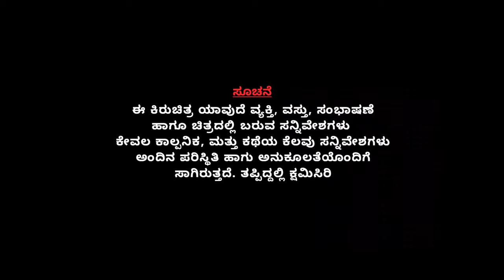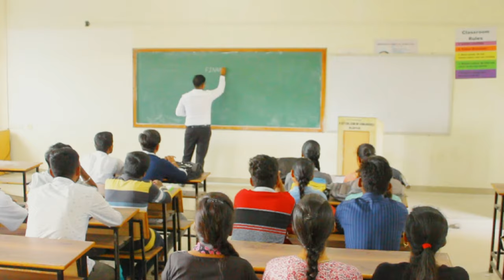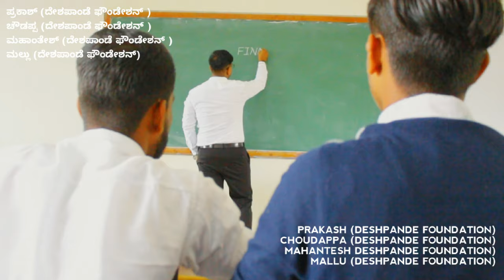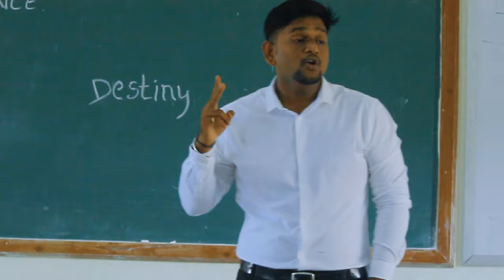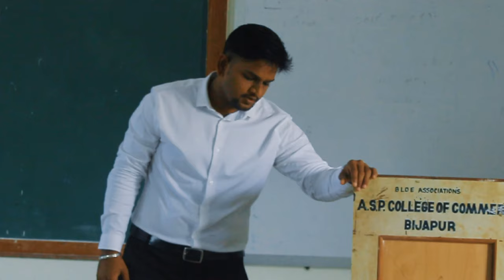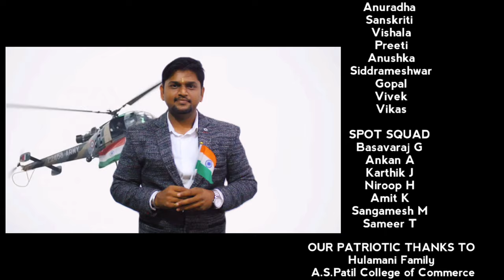VIKRAMADITYA KANNADA PATRIOTIC WAR SHORT FILM||VIKRAM|| AKHILESH HULAMANI|| A.S.PATIL COLLEGE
STORY-SCREENPLAY-DIALOGUES-
CINEMATOGRAPGY-LYRICS-DIRECTION:-

Vikramaditya is a Patriotic-War-Drama oriented Swamake short film, which is completely made by students with Faculty support of A.S.Patil College of Commerce Vijayapura(North Karnataka). A story where a Young guy has an ambition of serving country as a soldier, to fulfill his father's dream. The promise motivates him & his brother to serve the country.

CAST & CREW:-
HERO - Vikram Kanashetti
DIRECTOR - Akhilesh Anand Hulamani
YOUNGER BROTHER - Sachin Hosamani
NARROTOR - Govindraj Pujari
DEFENCE MINISTER - Akshata Deshpande
INTERVIEWERS - Pradeep kumbar Sir, VijayKumar Talwar Sir
TEACHER - Mallikarjun M Sir

FINAL TRIBUTE CREDIT - Ashwini Aigali(Student Representative)
GovindRaj Pujari sir
Akhilesh Hulamani (Cultural Representative)

COMMANDER - R.V Neelkanth(NCC)

SQUAD TEAM - Chinmay Jadav(NCC), Mutturaj Rajput, Omkar Revankar, Abhishek Pawar.

NEGATIVE LEAD - Javed Hussainbhai,
Praveen Rathod, Amit Kanase, Niroop Harijan,
Vasant Rathod.

CLASSROOM ARTIST - Shashank Desai, Jnyanendra Patil, Omkar Biradar, Akash Kanashetti, Ankan Andanimath, Hussain, Kiran Koli, Karthik Jagadale, Farhan, Abhishek Sagar, Akash Devangao, Lakshman Tambe,
Namita Hundekar, Shruti devnayak, Savitri Hanji, Pooja Kale, Deepa Rathord, Gouri kalburgi, Neha Sukhte, Bhagyashree Sagarnal,
Sadik Security Guard, Basu (peon).

NEWS ANCHORS - Priyanka police Patil, Chaitra Managond.

SUPPORTING WRITER'S - Basavaraj Hinchageri,
Vikram Kanashetti, Deepa Rathod.

ART DIRECTION - Vidya Umarji, Karthik Jagadale, Priyanka police Patil, Chaitra managond.

FIGHT CHOROEOGRAPHER - Abhishek Dayal

EDITOR - Shashank Desai

TECHNICAL TEAM - Ameer Nagarasi, Akhilesh Hulamani, Shashank Koppal, Shashank Desai.

DUBBING ARTISTS - Akhila Mallappagol, Swati muchchandi, Shruti karikabbi, Sidrameshwar, Gopal, Vivek, Vikas, Sanskriti, Vishala, Preeti, Anushka, Anuradha.

SPOT SQUAD - Basavaraj Gurani, Sangmesh Manur, Sameer Talikoti.